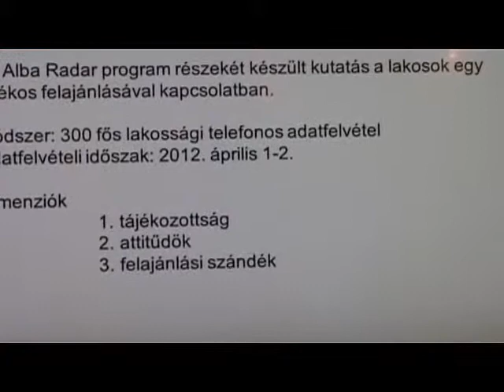Egy százalék a fehérvári civileknek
Több mint egy hónap van még vissza az adóbevallások leadási határidejéig. Aki még nem töltötte ki a dokumentumokat, azokat arra biztatja a fehérvári önkormányzat, hogy az egy százalékos felajánlásokat helyi civil szervezetek számára utalják a városlakók. Amennyiben az itt élők támogatják ezt az elképzelést, úgy ingyenesen is elkészíttethetik az adóbevallásokat a Civil Margaretta Közhasznú Egyesület jóvoltából.